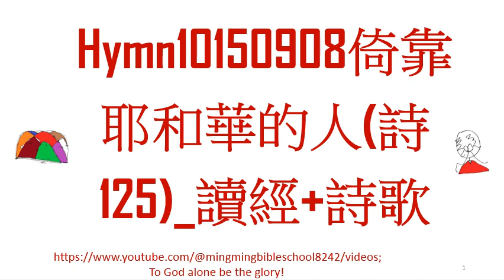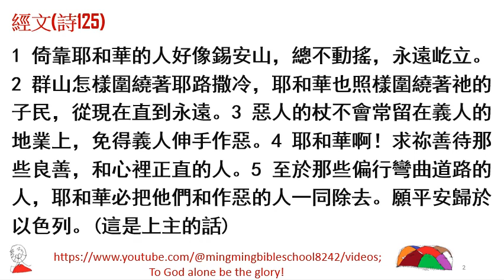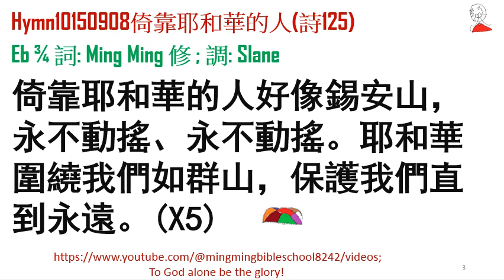Hymn10150908倚靠耶和華的人(詩125)_讀經+詩歌; 編者: Ming Ming (B.Th., B.SoSc., M.A., M.Ed., D.Ed.)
經文(詩125)
1 倚靠耶和華的人好像錫安山，總不動搖，永遠屹立。2 群山怎樣圍繞著耶路撒冷，耶和華也照樣圍繞著祂的子民，從現在直到永遠。3 惡人的杖不會常留在義人的地業上，免得義人伸手作惡。4 耶和華啊！求祢善待那些良善，和心裡正直的人。5 至於那些偏行彎曲道路的人，耶和華必把他們和作惡的人一同除去。願平安歸於以色列。(這是上主的話)
歌詞: 倚靠耶和華的人好像錫安山，永不動搖、永不動搖。耶和華圍繞我們如群山，保護我們直到永遠。(唯獨神的榮耀)